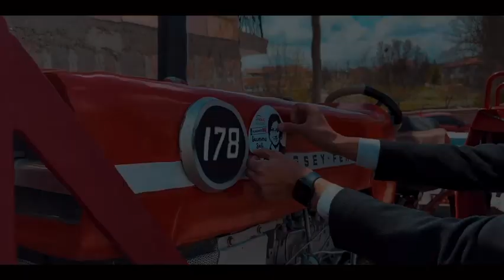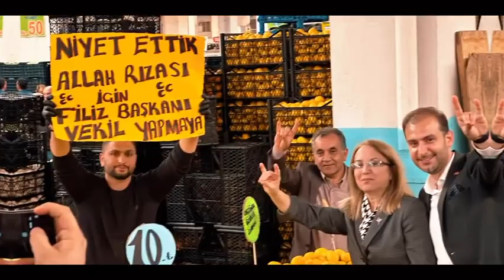Prof. Dr. Filiz Kılıç’tan Nevşehir’e özel Seçim Şarkısı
MHP Genel Başkan Yardımcısı ve aynı zamanda MHP Nevşehir Milletvekili Adayı Prof. Dr. Filiz Kılıç çalışmalarına hızla devam ederken yeni seçim şarkısı yayınladı.
Nevşehir’e özel olarak hazırlanan klipte yöresel tınıların olduğuda görüldü.
Türk gençliğine atıf, yerel şive ve Nevşehir’in güzelliklerinin görüldüğü bir klip olduğu gözlerden kaçmadı.
Şarkının sözleri şöyle;

“Yürüyelim bu yolda el ele birlikte.
Gönüllerimiz seninle yerin kalbimizde.
Bir aşkın aleviyiz, sönmeyiz milletçe,
Sevmeyelim de nörelim Filiz Hoca’yı söyle.

Acıgöl, Avanos, Derinkuyu, Gülşehir,
Hacıbektaş, Kozaklı Ürgüp ve Nevşehir
Plakamız 50, seçimimiz belli.
Her Şeyden Önce gelir gönlümüzde Nevşehir.

Yaparsa Filiz Hoca yapar, güzel günler yakında!
İnan bu ülküye, Türk Gençliği yanında.
Devlet ve Milletiyle Her Şeyden Önce Türkiye,
Üç Hilal, bir ömür güzel günler için  MHP!